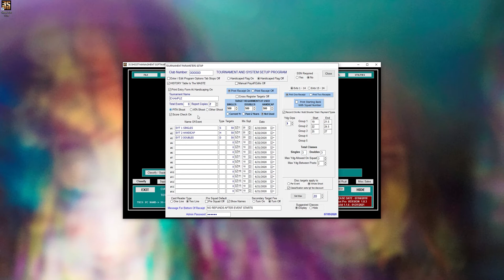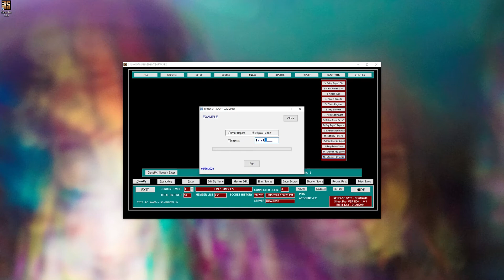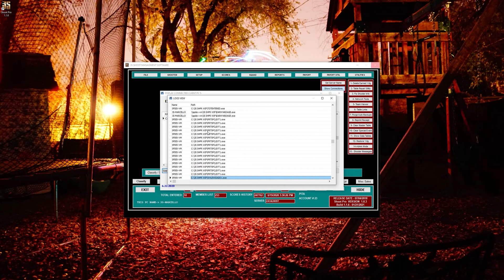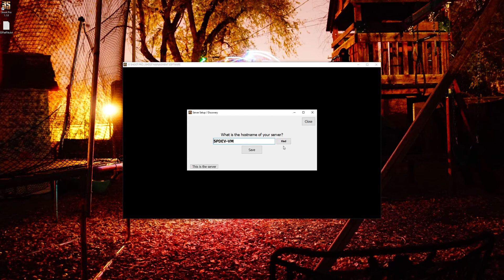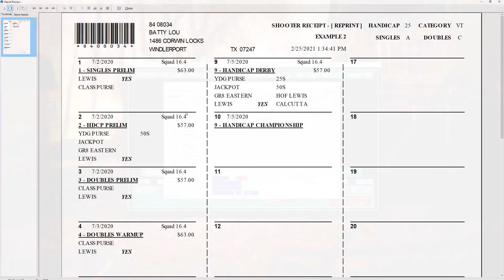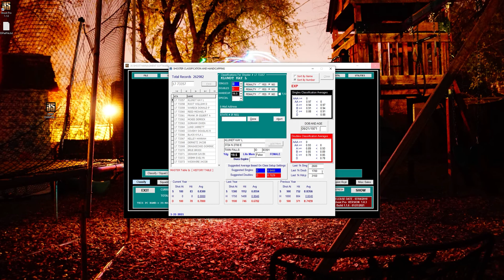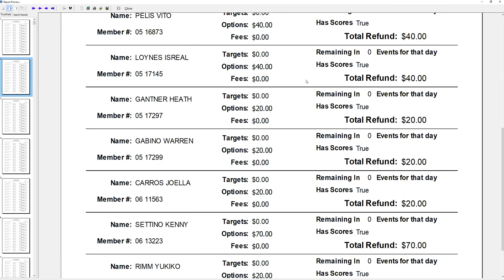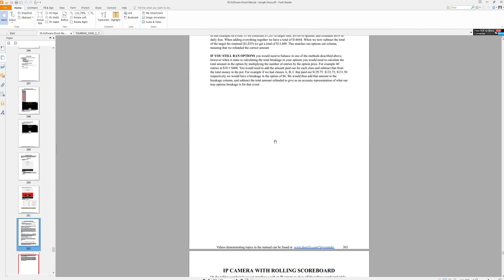What's New In 1.1.6 | 3S Shooting Sports Software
Today we are excited to announce the release of Shoot Pro 1.1.6. To see the full changelog please go

0:00 Introduction
0:08 Earned Yardage Supports Big 50s and PITA rules
1:56 CTL+Z to reload last Member Number
2:31 Individual Payoff Detail
2:59 Payoff Summary without Detail
3:32 Networking now shows connections and full log
4:17 Error checking
5:05 Built-in network configuration utilities
5:56 Discounted Targets - Full video
6:32 Reprint historical receipts
7:02 Reprint receipt search by name
7:18 Print Scores now calculates the next sheet to be printed
7:40 Breakage Finder
8:56 PITA classification fixes
9:32 Manager Password
10:36 Event Refund
13:10 Final Thoughts